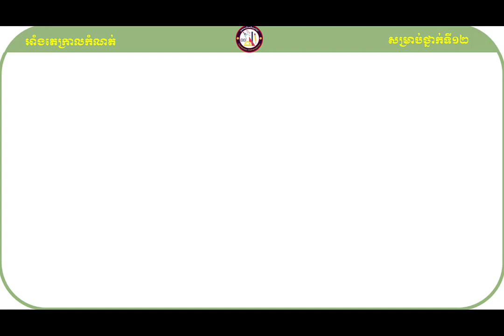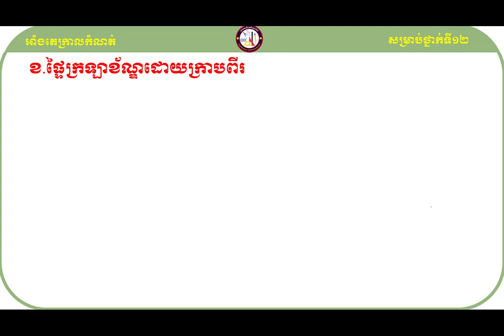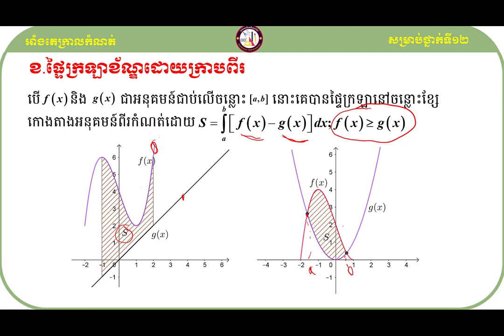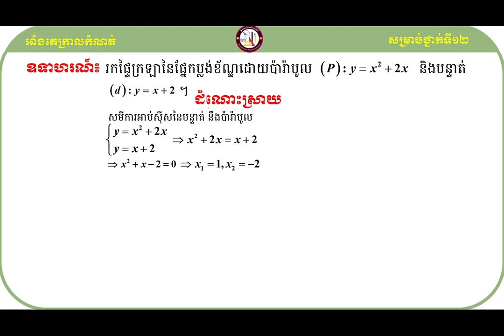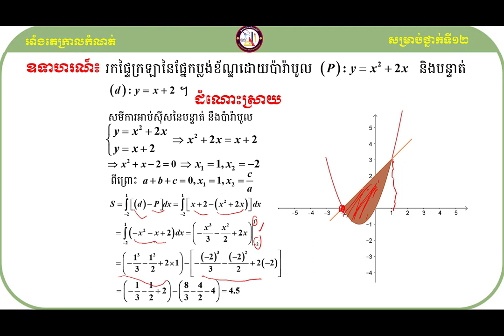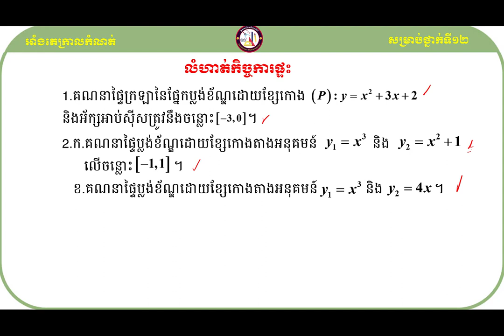Area integral of function define on in interval#KHEMPUTHYMATH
សួស្ដីប្អូនៗសិស្សាសិស្សទាំងអស់ដែលកំពុងតែមើលវីឌីអូរបស់ខ្ញុំមួយនេះ!

វីឌីអូមួយនេះធ្វើឡើងដើម្បីចែករំលែកនូវចំណេះដឹងដែលទាក់ទងទៅនឹងមេរៀនអាំងតេក្រាលកំណត់
ទៅដល់អ្នកសិក្សាឬសិស្សានុសិស្សដែលកំពុងតែរៀនសូត្រនិងចង់ស្រាវជ្រាវបន្ថែមឬចង់បានចំណេះដឹងបន្ថែមអំពីនឹងមេរៀនអាំងតេក្រាលកំណត់នេះ។

ខ្ញុំសង្ឃឹមថាការចែករំលែកនូវចំណេះដឹងមួយនេះអាចជួយដល់ប្អូនៗឬអ្នកសិក្សាឲ្យយល់ដឹងបន្ថែមអំពីគន្លឹះដោះស្រាយលំហាត់សម្រាប់ត្រៀមប្រឡងចូលវិទ្យាស្ថានបច្ចេកវិទ្យាកម្ពុជា។
ហើយនេះ មានគន្លឹះល្អៗក្នុងការដោះស្រាយលំហាត់
សូមចុចជាវឬចុចsubscribeនិងចុចរូប🔔កណ្ដឹងដើម្បីទទួលបាននូវឌីអូថ្មីៗបន្ដទៀត និងlikeនិងcommentទៅលើវីឌីអូរបស់ខ្ញុំដែលចង់កែលម្អឬចង់ឲ្យចេញនូវវីឌីអូថ្មីៗទៀត។